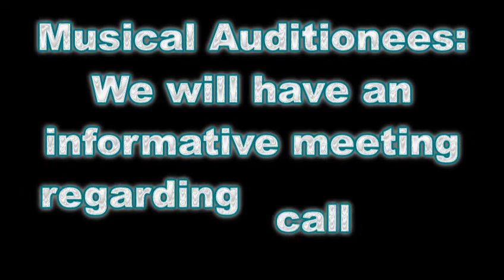December 5, 2017 Morning ANnouncements